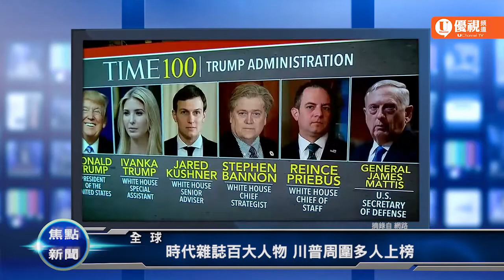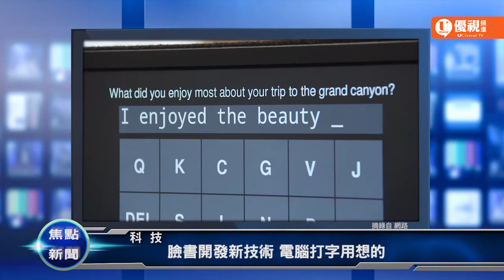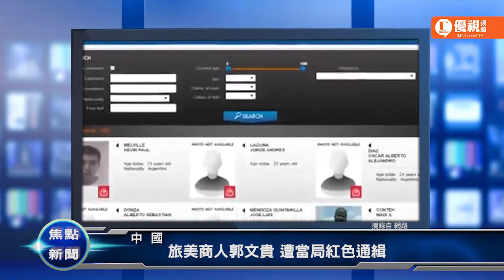優視焦點新聞 20170420UChannelTV Focus News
法國/首輪總統大選在即 四人選情撲朔迷離
影視/涉嫌多次騷擾女性 Bill O'Reilly節目被停播
全球/時代雜誌百大人物 川普周圍多人上榜
科技/臉書開發新技術 電腦打字用想的
中國/天舟一號太空貨船 成功發射進入軌道
中國/旅美商人郭文貴 遭當局紅色通緝
NBA/多點開花 勇士大勝拓荒者
NBA/猛將難挽狂瀾 雷霆又輸火箭